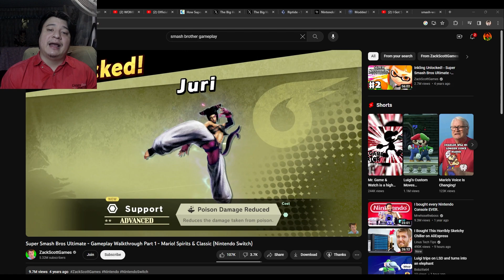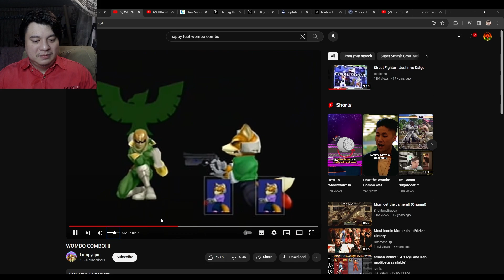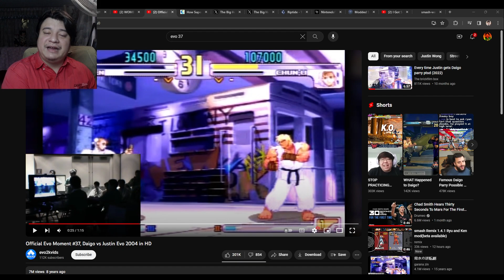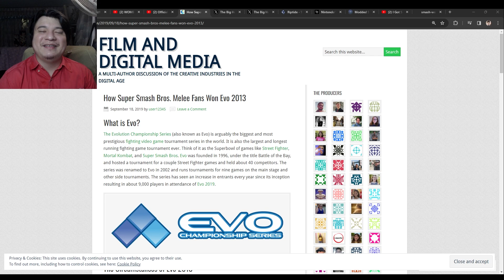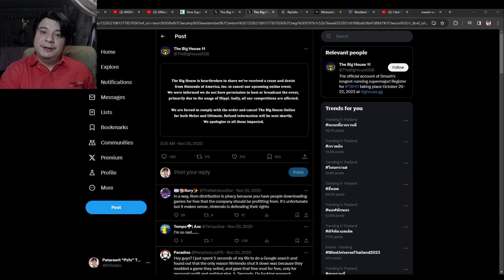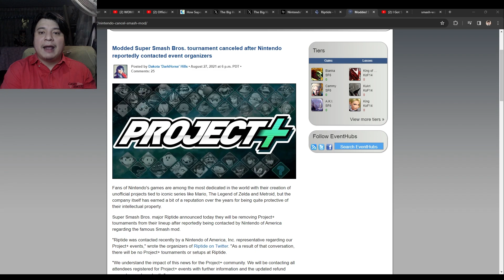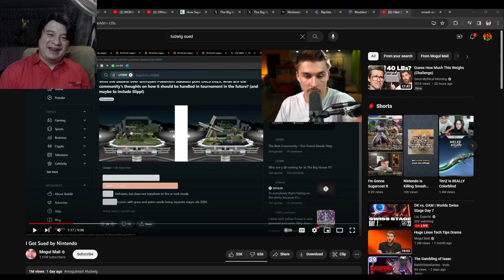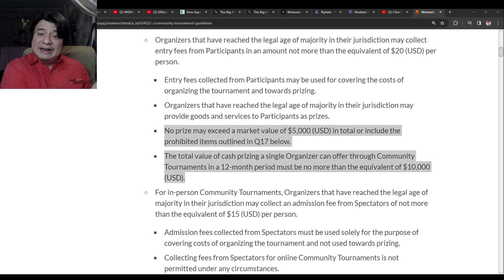ทำไม? นักแข่ง Esports ถึงเกลียด Nintendo!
Nintendo บริษัทที่หลายๆ คนน่าจะคุ้นเคย คุ้นชื่อเป็นอย่างนี้ เพราะชื่อนี้ ผ่านมาทุกยุค ทุกสมัยของคำว่าวิดีโอเกม ตั้งแต่สมัยเกมตลับ จนถึง Nintendo Switch ผลิตเกมที่กลายเป็นแฟรนไชน์ร้อยล้าน มาริโอ้เอย เซลด้าเอย Metroid เอย และหนึ่งใน IP ที่โด่งดังมากที่สุด ก็คงไม่พ้น Super Smash Brothers เกมต่อสู้สไตล์นินเทนโด ที่นำตัวละครจากแฟรนไชน์ต่างๆ มาฟาดฟันกันในเกม แม้ว่าตัวเกมจะได้รับความนิยมอย่างมาก และมีการจัดการแข่งขันอยู่บ่อยครั้ง แต่ถ้าผมบอกคุณว่า นับตั้งแต่จุดเริ่มต้นของวงการ Smash Esports Nintendo ไม่เคยคิดจะสนับสนุนคอมมูเลย มิหน่ำซ้ำ พี่แกเล่นส่งหมายศาลสไนเปอร์ให้กับผู้จัดกันรัวๆ จนกลายเป็นบริษัทที่นักแข่ง Esports สายเกมต่อสู้เกลียดเข้าไส้ ในคลิปนี้ ผม PzFx จะพาท่านผู้ชมมารู้จักกับวงการแข่งเกม Super Smash Brother และทำไม Nintentdo ถึงเป็นที่เกลียดชังของเหล่านักแข่งกันครับ

Produced by PzFx
Edited by ntnatdanai